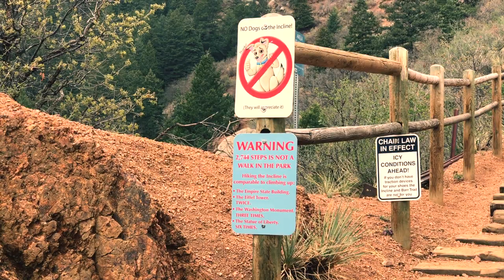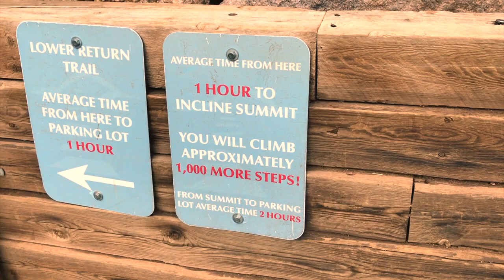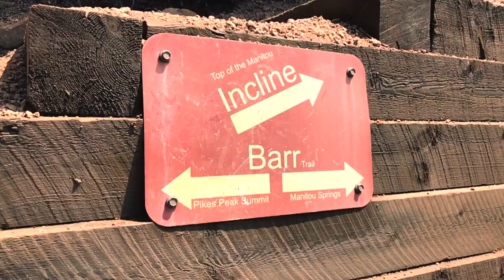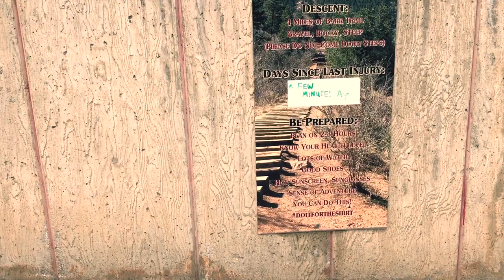Manitou Incline Adventure and Xero Shoes Aptos Review - 19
I want to say that within 24 hours of uploading this video, Xero Shoes had a trail shoe in my size that I have ordered with my store credit. I look forward to testing out soon! I have another friend wanting to do the incline in a couple of weeks, so perhaps we'll go for round 2. Thank you, Xero Shoes. It's always anxious for me to try out a new company online. You never know what you're going to get. I am pleased overall with my purchase. You seem very, very busy and I think that's a good sign, and also pretty cool.

I hiked the Manitou Incline! I had always told myself that this was one thing I'd never be able to accomplish because I just had too many limitations. Watch me crush it.
Also I do a review of a pair of Xero Shoes, which I purchased to try and help deal with a particularly stubborn case of plantar fasciitis. I've been dealing with plantar fasciitis for over 10 years now. It's so bad that I have to use a cane if I spend too much time on my feet. TWO years ago, a friend sent me a book about Barefoot Running, and it's taken a year or two of consistently wearing minimalist type footwear, but I finally feel like I can get further along in my day without having as many foot issues!

Visit us on FB and Instagram @lazyaholeranch @lazyaholepets @lazyaholesoap

*Unlimited listening to thousands of audiobooks
*Read on any device
*Membership plans are also giftable